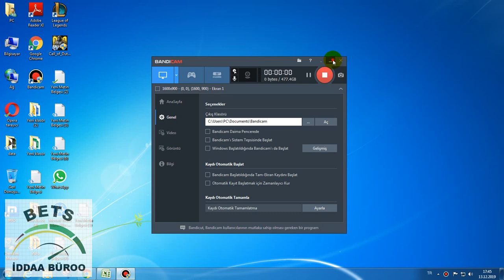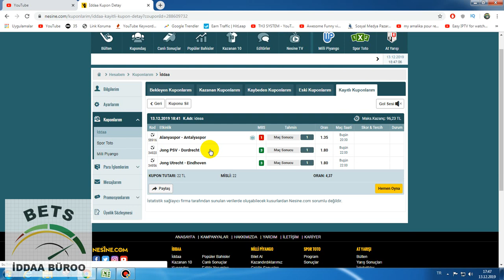SOCCER BETTING TIPS TODAY,FOOTBALL PREDICTIONS, 13/12/2019 GOALOO, İDDAA ANALİZİ,NOWGOAL,0/0 HTFT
FOOTBALL PREDICTIONS (SOCCER BETTING TIPS) TODAY FREE PROGRAM.

FOOTBALL PREDICTIONS (SOCCER BETTING TIPS) TODAY
WİCTORY CORRECT VE FLASH BET TİPS APK İNDİR. FREE PROGRAM.
free betting tips apk download
Glory htft apk linkler aşağıda tıkla indir.
BET TİPS HACK FUTBOL BEDAVA PROGRAMLAR
развод букмекеров

iddaa canlı bahis nasıl oynanır,
iddaa canlı bahis taktikleri,
iddaa canlı bahis nasıl olacak,

iddaa canlı bahis ne zaman başlıyor 2019,

iddaa canlı bahis yeni dönem eğitim videosu,

iddaa canlı bahis ne zaman başlıyor,
iddaa canlı bahis gelecek mi,
iddaa canlı bahis nesine,
iddaa canlı bahis bilyoner,
iddaa yeni dönem canlı bahis,
THESE ARE THE TOP GAMES PREDICTIONS SITES THIS YEAR
THE CALCULATIONS ARE MATHEMATICALLY PRODUCED FROM VARIOUS MATHEMATICAL CALCULATIONS.
13 ARALIK iddaa analizleri ve tahminleri. Bet365 oran taktiği
İDDAA TAHMİNLERİ:13ARALIK 2019
adresine mesaj atabilirsiniz.
Football betting tips,
best apps,
bet app bd,
bet app commercial,
bet application,

bet app review,

bet app in india,

best apple,

bet app download,

bet apP cricket,

best bet app,

bet365 app apk,

bet365 app android,

best cricket bet app,

bat ball app download,

bet chips app,

cricket bet app in india,
online cricket bet app,
aura24 bet app download,
hollywood bet app download,
bet360 app download,
betwinner app download,
dream11 bet app,
best earning app,
beteasy app,
free bet app,
football bet app,
bet game app,
glory bet app apk,
betwinner app kya hai,
1xbet app link,
bet365 app link,
lotus bet app,
m bet app multiple,

m bet app apk download,

m bet app download tanzania,

m-bet app download,

bet now app,
bet n ball fantasy app,
new best app,
bet now app commercial,
bet plus app,
bet prediction app,
pubg bet app,
parimatch bet app,
bet plus app review,
park bet app,
bet predictor app,
bet play app,
pura bet app,
real bet app,
betwinner app review,
sportsbet app ad,
sports bet app,
sure bet app,
sportingbet app,
betwinner app telugu,
t21 bet app,
bet tip app,
bet p app,
1 x bet apple of fortune,
22bet app,
bet 360 app,
4x bet app
free betting tips apk downloadsure tips 1x2ht/ft predictions tips free apk download#13fixed matches ht ft - android appsfree tips fixed matches ht ftbet app download#5nfl oddsbest fİxed matches 2/1-1/2 tİpsfree bet app#7aplikasyonbedava programapkhackpara kazanfootballiddaa tahminiddaa 2019htft program#15futbol bahisidda oran şikesiht ft apkfutbol tİpsnfl game picksnfl predictionsnfl picksamazing goalbettingbetting tipsbet$ kazan

betting prediction,betting prediction 4d,betting prediction cs go

betting prediction football,betting prediction kit,
betting prediction program
betting prediction programs
betting prediction quiz

betting prediction reddit

betting prediction tips

betting prediction websites

csgo betting prediction

soccer betting predictions

Best Betting Software Working 100%

2/1 ORAN ŞİKESİ

2/1  NASIL BULUNUR

2/1 ODDS

2/1 BETS TODAY FİXED

USE THE SITES WISELY FOR MAXIMUM PAYOUT ON YOUR BETS.

betting prediction apps

betting prediction application

football betting prediction app

betting prediction app

sports betting prediction app

iddaa analizi nasıl yapılır 2019,

iddaa analizi yaparken nelere dikkat edilmeli,